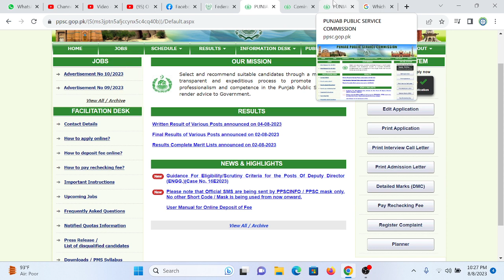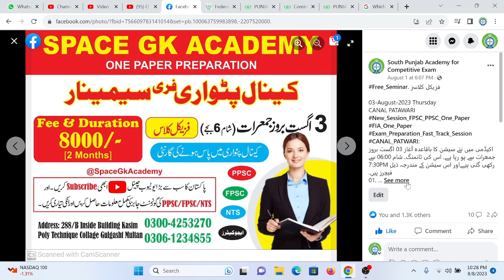Hopes Alive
Free_Seminar. فزیکل کلاسز

03-August-2023 Thursday
CANAL PATAWARI
اکیڈمی میں نئے سیشن کا باقاعدہ آغاز 03 اگست بروز جمعرات سے ہو رہا ہے۔ اس کی ٹائمنگ۔ شام 06:00 سے 7:30PM رکھی گئی ہیےاور اس سیشن کے مندرجہ ذیل فیچرز ہیں۔
01۔
روزانہ دو گھنٹے کی فزیکل کلاس ہو گی۔
02۔
03 اگست سے باقاعدہ کلاسز کا آغاز کر دیا جائیگا۔ تاھم آپ پہلی 2 کلاسز فری لے سکتے ہیں پہلے اپنے آپ کو مطمئین کریں پھر فیس ادا کر کے اکیڈمی جوائن کریں۔
03۔
یہ 02 مہینے کا فاسٹ ٹریک سیشن ہو گا اور ہفتے میں 06 دن کلاس ہو گی۔
04۔
ٹیسٹ روزانہ آن لائن ہوگا ٹیسٹ کے لیے باقاعدہ ایک دن پہلے نوٹس دیئے جائیں گے اور اگلے دن ان نوٹس میں سے ٹیسٹ لیا جائے گا۔
05. ٹیسٹ کا رزلٹ روزانہ دیا جاتا ہے تاکہ سٹوڈنٹس امتحان میں غلطیاں نہ کریں۔
06. کلاس فزیکل اور ٹیسٹ آن لائن ہوگا۔
07. ٹوٹل 50 ٹیسٹ اور 50 لیکچرز دئیے جائیں گے

Seminar Timing:
06:00PM to 07:00PM

Address:
288/B
SPACE GK Academy (Inside Building Poly Technique) Education Street Gulgasht colony Multan

South_Punjab_Academy See less